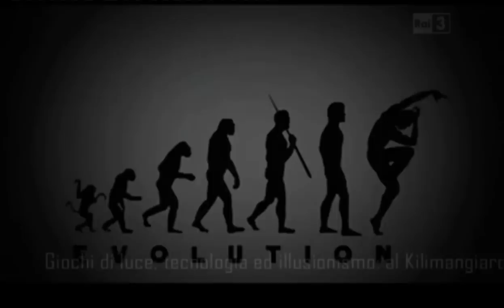FireFly by eVolution dance theater_trailer